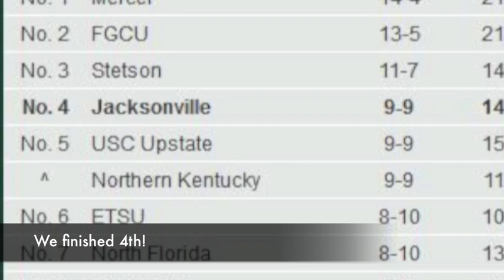JU Basketball Highlights 2012-2013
Fear The Fin! Highlights plus intro video from the season!